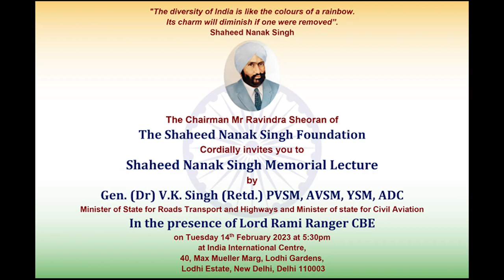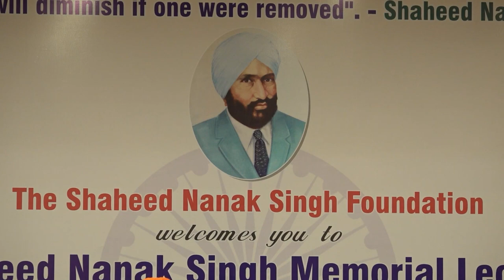The 2023 Shaheed Nanak Singh Foundation Memorial lecture at the India International Centre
Press Release : The 2023 Shaheed Nanak Singh Foundation Memorial lecture at the India International Centre, New Delhi.